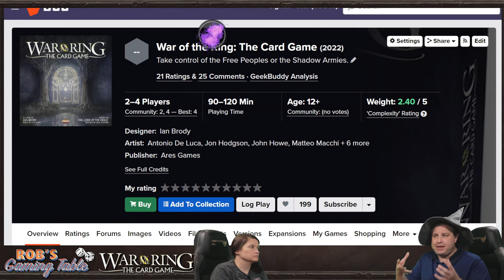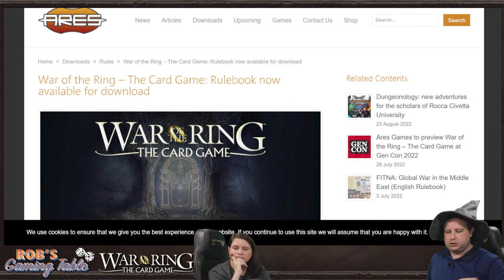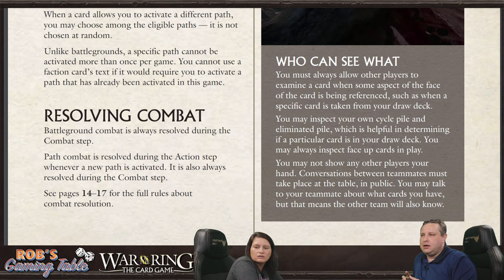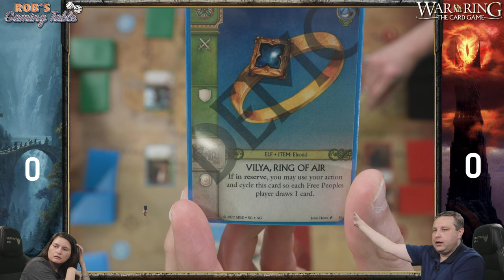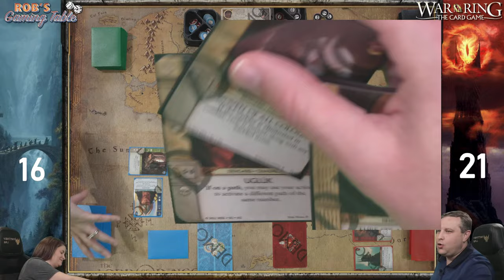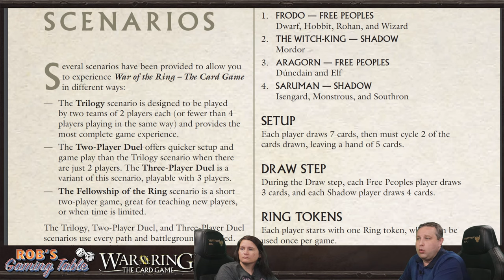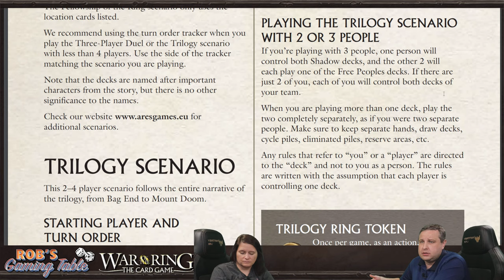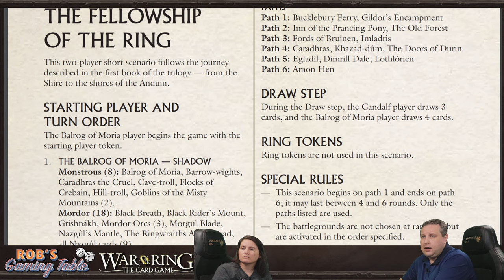War of the Ring: The Card Game How to Play and Playthrough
A rules explanation and full playthrough of the Trilogy Scenario for War of the Ring: The Card Game based in the Lord of the Rings universe, which is published by @AresGameschannel